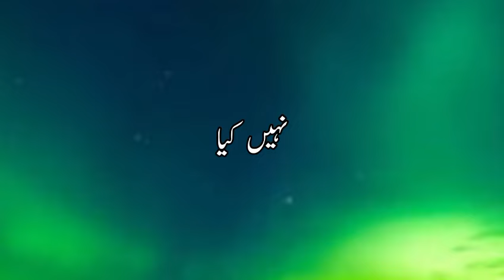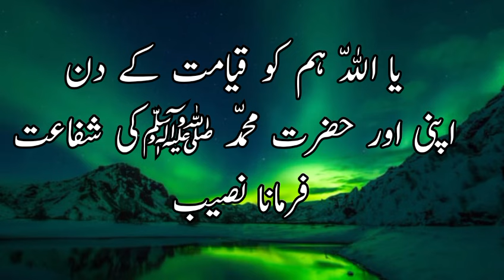Islamic facts | Islamic kahaniyan in urdu | Islamic moral stories | Hadees world